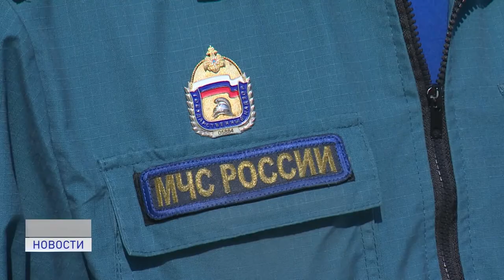НЕ ДОПУСТИТЬ ПОЖАРЫ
В последнее время в округе участились случаи возгорания. В минувшие выходные произошло сразу четыре пожара. Профильные ведомства призывают жителей округа соблюдать меры предосторожности и внимательнее относиться к требованиям пожарной безопасности.